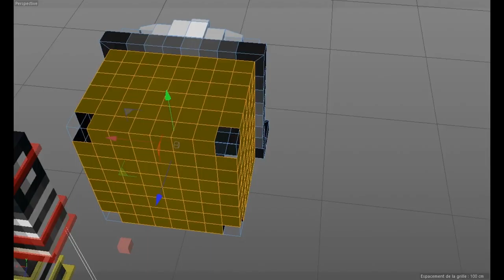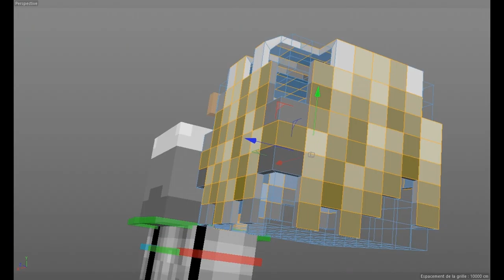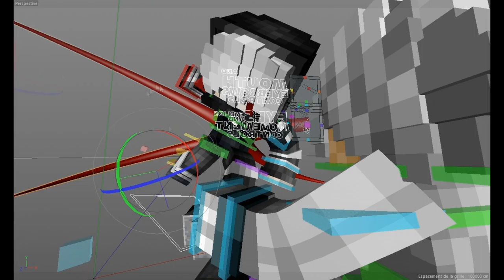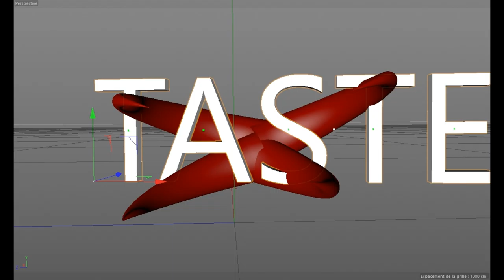Minecraft Banner Speedart - Taster (Bug de rec) [3]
▬▬▬▬▬▬▬▬▬▬▬ஜ۩۞۩ஜ▬▬▬▬▬▬▬▬▬▬▬▬▬
▶️                                    ⬇️ Description ⬇️
▬▬▬▬▬▬▬▬▬▬▬ஜ۩۞۩ஜ▬▬▬▬▬▬▬▬▬▬▬▬▬

▶️ Hello les gens c'est Leotheluck j'espère que vous vous portez bien aujourd'hui on se retrouve pour un Speedart de la bannière de Taster, Désolé encore pour les problèmes de rec ;)

▬▬▬▬▬▬▬▬▬▬▬ஜ۩۞۩ஜ▬▬▬▬▬▬▬▬▬▬▬▬▬
▶️                                    Me Contacter
▬▬▬▬▬▬▬▬▬▬▬ஜ۩۞۩ஜ▬▬▬▬▬▬▬▬▬▬▬▬▬

▬▬▬▬▬▬▬▬▬▬▬ஜ۩۞۩ஜ▬▬▬▬▬▬▬▬▬▬▬▬▬
▶️                         Fichiers Complémentaires
▬▬▬▬▬▬▬▬▬▬▬ஜ۩۞۩ஜ▬▬▬▬▬▬▬▬▬▬▬▬▬

Nothing c:.

▬▬▬▬▬▬▬▬▬▬▬ஜ۩۞۩ஜ▬▬▬▬▬▬▬▬▬▬▬▬▬
▶️                         Informations sur la vidéo
▬▬▬▬▬▬▬▬▬▬▬ஜ۩۞۩ஜ▬▬▬▬▬▬▬▬▬▬▬▬▬

▶️ Musiques:
⚫️ Musique de fond: Electronyka - Energy
⚫️ Musique d'intro: BUNT - Young Hearts ft. BEGINNERS
⚫️ Musique d'outro: Medasin - Daydream (feat. Joba)

▶️ Mon Setup:
⚫️ Tour: Alienware x51
⚫️ Ecran: Asus Mx239h
⚫️ Souris: Razer ouroboros
⚫️ Clavier: Logitech OrionSpark G910
⚫️ Micro: Blue Yeti
⚫️ Perche: R0de PSA1
⚫️ Casque: Steelseries Siberia Elite

▬▬▬▬▬▬▬▬▬▬▬ஜ۩۞۩ஜ▬▬▬▬▬▬▬▬▬▬▬▬▬
▶️                                        Mes tarifs
▬▬▬▬▬▬▬▬▬▬▬ஜ۩۞۩ஜ▬▬▬▬▬▬▬▬▬▬▬▬▬

▶️ Voici la liste de mes tarifs:
⚫️ Logo : 1,99€
⚫️ Miniature : 2,99€
⚫️ Rendu : 0,99€
⚫️ Cours de Graphisme (1h) : 4,99€

▬▬▬▬▬▬▬▬▬▬▬ஜ۩۞۩ஜ▬▬▬▬▬▬▬▬▬▬▬▬▬
▶️                                    Mes Tutoriels
▬▬▬▬▬▬▬▬▬▬▬ஜ۩۞۩ஜ▬▬▬▬▬▬▬▬▬▬▬▬▬

▬▬▬▬▬▬▬▬▬▬▬ஜ۩۞۩ஜ▬▬▬▬▬▬▬▬▬▬▬▬▬

▶️ Cette description touche à sa fin, Merci de l'avoir lue en entier, et Merci à vous tous de contribuer à cette chaîne, Merci à chaque vue, à chaque like, à chaque partage et à chaque abonné, Merci pour tout #2.4k ♥️

▬▬▬▬▬▬▬▬▬▬▬ஜ۩۞۩ஜ▬▬▬▬▬▬▬▬▬▬▬▬▬
▶️                            Fin de la Description ♥️
▬▬▬▬▬▬▬▬▬▬▬ஜ۩۞۩ஜ▬▬▬▬▬▬▬▬▬▬▬▬▬